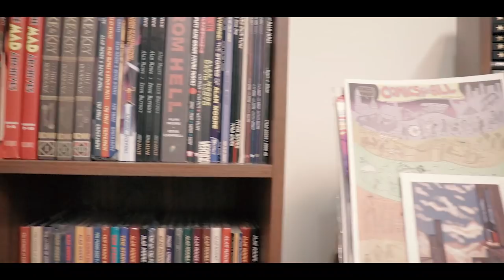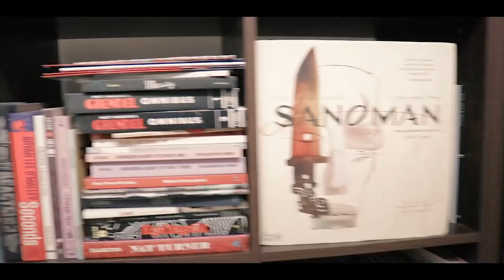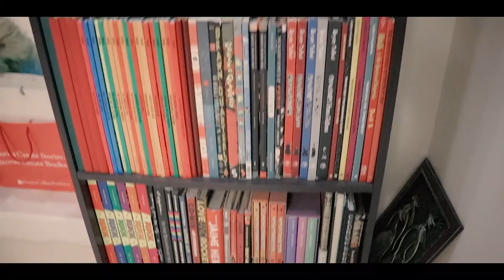11 Shelves of Comics + a Channel Update for FtLoC!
A quick summary jaunt through the 11 shelves of comics/graphic novels shown so far in our complete comics collection tour (thanks to a viewer request) as well an update on the new 'Community' tab For the Love of Comics has just unlocked!

The multipart bookshelf tour so far is collected in this playlist

NEW! We are on Instagram!